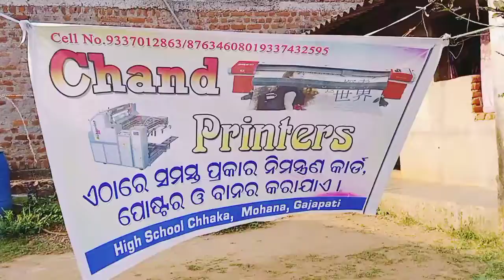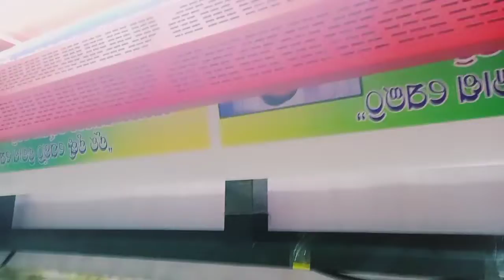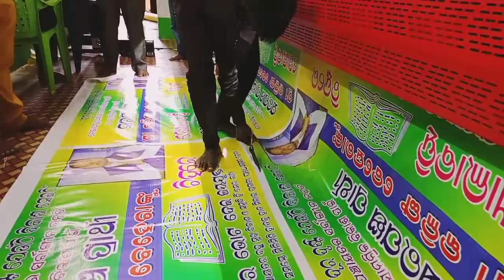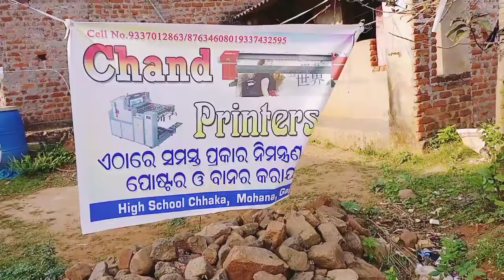Fully Automatically Flex Printer // Near Mohana // Flex Machine//Happy Moment Vlog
. Happy Moment .
                      -::-  Hemanta  -::-

Happy Moment Channel = Here Best Motivation , Information , Technical support Videos are Available.

. Support .